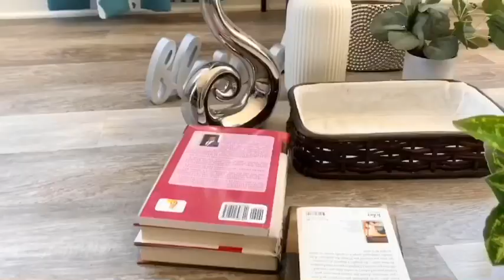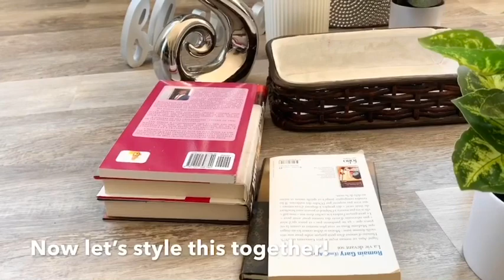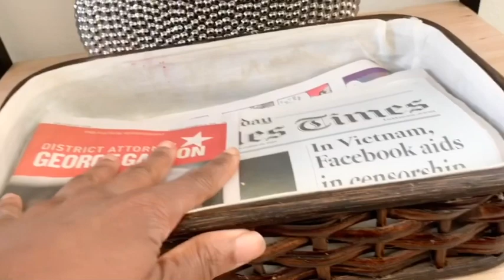Comment décorer une étagère/bibliothèque?/How to style shelves?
Bonjour et bienvenue! Aujourd’hui nous faisons un tuto sur la décoration d’étagères!